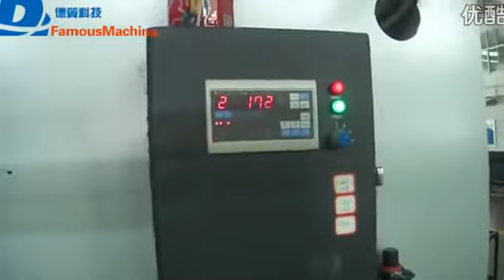Full Servo Automatic Adult Diaper Machine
Manufacturers:Hangzhou Deyi Technology Co.,ltd.

Description
1. Fluff core uses double moulds forming or aggregating unit.
2. The adult diaper machine is equipped with frontal waist tape, side waist tape, elastic waist tape and elastic rubber for leg mechanism.
3. Tri-folded are arranged to be output.
4. Hot-melt applicator is set in front of the machine. The bridge style makes it easy to feed the glue and control the temperature.
5. The adult diaper machine has non-woven top sheet, PE film back sheet, frontal tape and side tape devices.
6. Adult diaper machinery adheres to form elastic ribbon for side leakage proof.
7. The diaper will be output in line and easy for packing.
8. The machine wallboard is processed by the large gantry milling machine.

Specification
Designed Production Speed: 250pcs/min
Standard Production Speed: 180pcs/min
Ratio of Conformity: ≥80%
Required Power Supply: 355 Kw (glue applicator and air compressor excluded)
Power: 380V, 50Hz, 3 Phases
Compressed Air: 0.6-0.8Mpa, 2.5 m³/min
Dimensions: (m) L×W×H: 32×8×4.5 (for reference)

Main Configurations
1. Pulp unwinding stand
2. High speed cell mill with single in-feeding pulp
3. Double drums molding device
4. SAP applicator (two sets)
5. Core embossing unit
6. Core cutting unit
7. Elastic ribbon unwinding unit
8. Frontal tape applicator
9. Side tape applicator
10. Top sheet side gather unit
11. Anatomic (R) cutting unit
12. Longitudinal C type folding device
13. Final cross cutting unit
14. Product tri-folding device
15. Reject gate
16. Bag type dust collection system
17. Product ordering output device